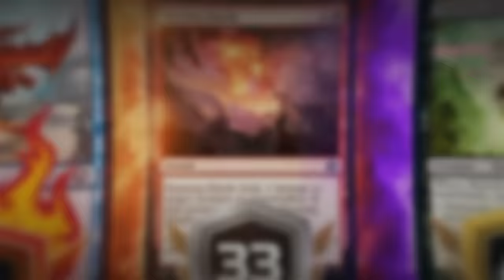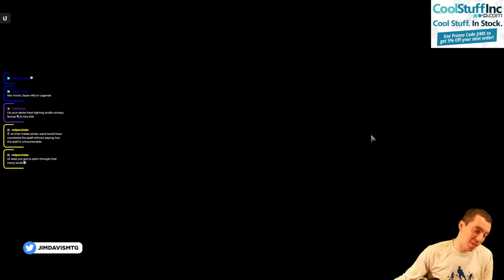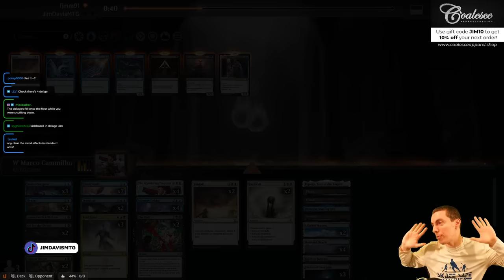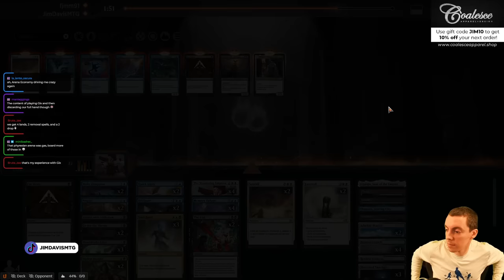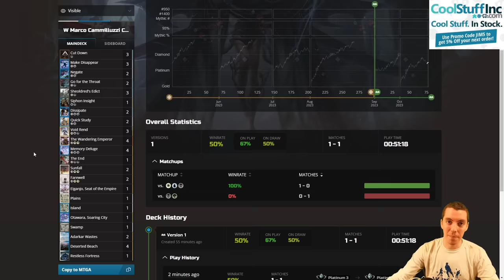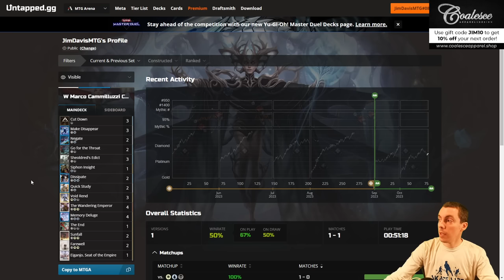🎮 Control Decks Are Where I Live 🎮 - ⚪🔵⚫ - Esper Control - (Standard)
After trying out the Soul Cauldron deck, I decided I earned a little break. So onto a sweet Esper Control list from Marco Cammilluzzi at the MTG World Championship!

0:00 - Deck Tech
1:39 - Match One vs. Esper Legends
16:48 - Match Two vs. Golgari Midrange
55:57 - Closing Thoughts